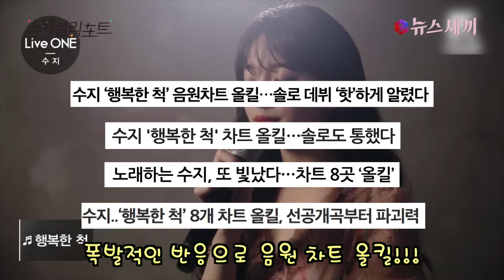enewstv 해외까지 겨냥한 수지 ′행복한 척′ 음원차트 올킬! 151124 EP.4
수지가 솔로로 컴백한다. 선공개곡 ′행복한 척′이 공개와 동시에 화제만발 음원차트 올킬을 달성했다.

영상연출: 김지훈PD